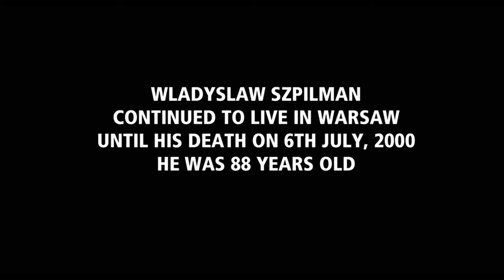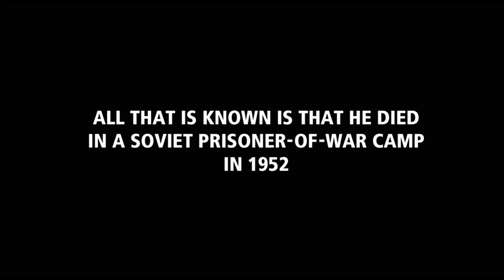The Pianist (2002) Movie Explained in Hindi | Won 3 Oscars | Movie Tales by Rahul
Your Queries-
The Pianist full movie
the pianist full movie in hindi
The pianist explained in hindi
the pianist review
the pianist full movie in hindi dubbed
The pianist movie explained in hindi
The pianist movie in hindi
The pianist movie review in hindi
true story movie explained in hindi
true story movies explained in hindi
classic movie explained in hindi
classic movies explained in hindi
history movie
jews
genocide
hitler
crime story movie in hindi dubbed

The Pianist is a 2002 epic biographical war drama film produced and directed by Roman Polanski, with a script by Ronald Harwood, and starring Adrien Brody.[6] It is based on the autobiographical book The Pianist (1946), a Holocaust memoir by the Polish-Jewish pianist and composer Władysław Szpilman, a Holocaust survivor.[7] The film was a co-production by France, the United Kingdom, Germany and Poland.

Credits-
Directed by
Roman Polanski

Screenplay by
Ronald Harwood

Based on
The Pianist novel by Władysław Szpilman

Produced by
Roman Polanski
Robert Benmussa
Alain Sarde

Starring
Adrien Brody
Thomas Kretschmann
Frank Finlay
Maureen Lipman
Emilia Fox
Ed Stoppard
Julia Rayner
Jessica Kate Meyer